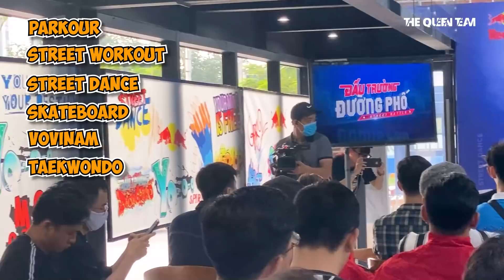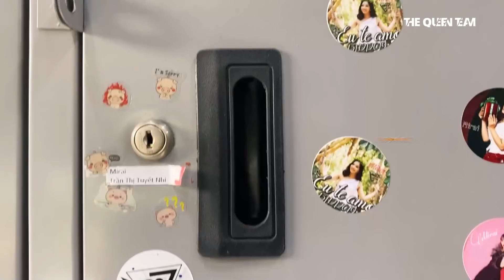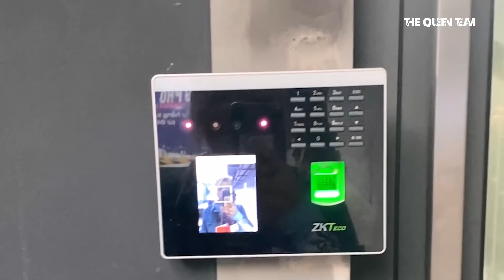Phim Trường Lớn Nhất Nhì Sài Gòn Có Gì Hot??? Tham Dự Họp Báo Show Truyền Hình Mới